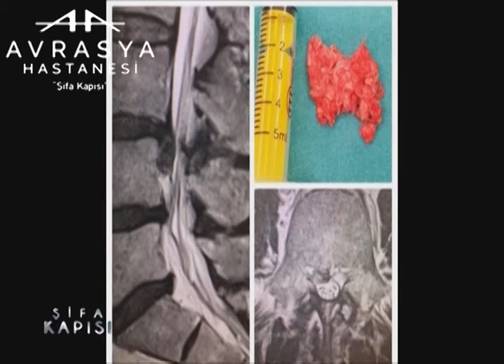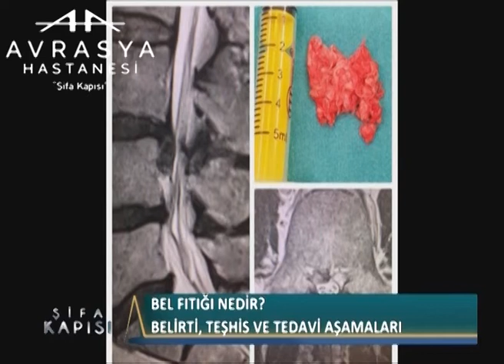Bel Fıtığı Nedir ?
Avrasya Hastanesi Beyin Ve Sinir Cerrahisi Uzmanı Op. Dr. Engin Çiftçi '' Bel Fıtığı Nedir ? '' hakkında detaylı bilgiler veriyor.